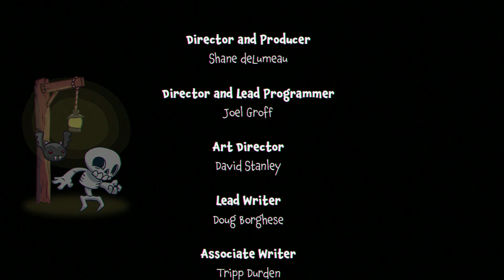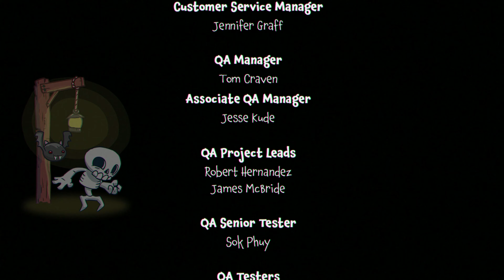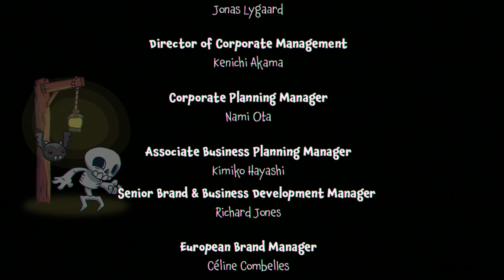Skelattack Lets Play in 4K Part 05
This is a full Blind play through of Skelattack.

Game Summary

Being dead is not so bad when you have Aftervale to live in. A happy hub of the Underworld below human lands, Aftervale is a safe place for the dead to spend eternity and begin to come to terms with their time alive through a Remembrance.

For our hero Skully, Remembrance day comes crashing down as humans invade from the kingdom above. Instead of raiding the Underworld for treasures, they kidnap the Aftervale's elder skeleton Elzedon and go after the very magic that kindles the spirits of the dead, the Blue Flame. Without the Blue Flame, there is no Aftervale nor existence beyond death.

Jump, slash and flap your way through the Underworld together with your best bat friend Imber! It's up to you to stop the human invasion, save the Elder, protect the Blue Flame and confront Skully's past life.